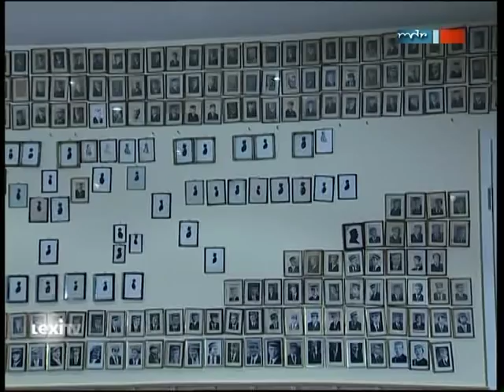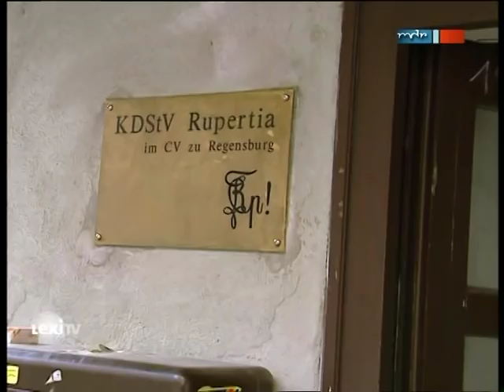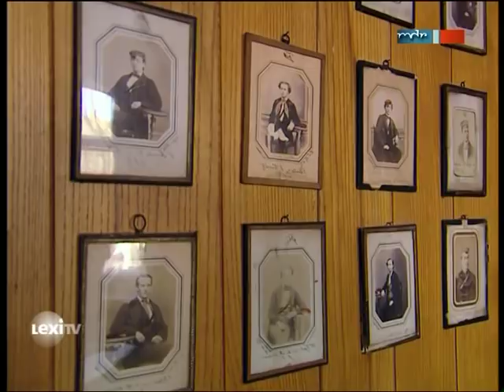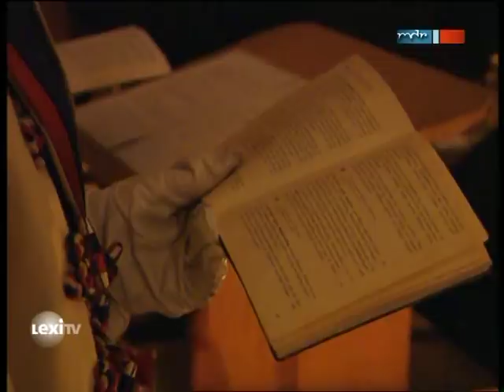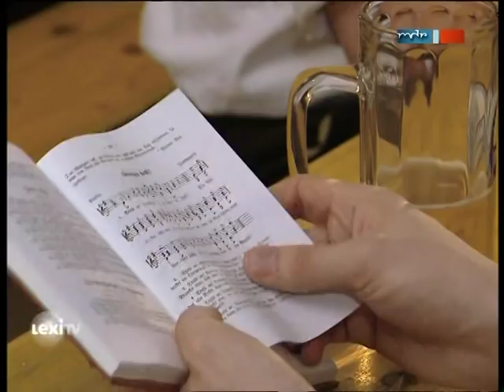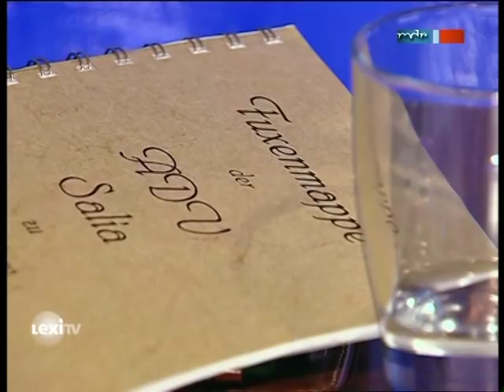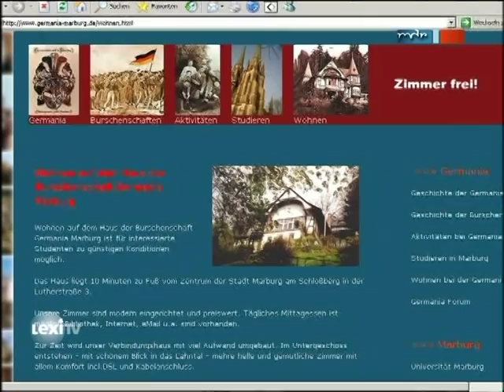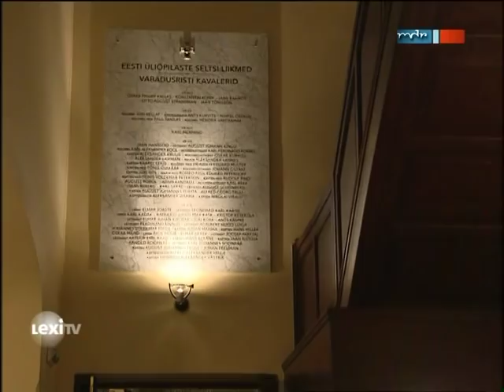LexiTV Burschenschaften - Doku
Burschenschaften über die Jahrhunderte haben sich die Ziele der Burschenschaften gewandelt, doch bis heute treten junge Studenten Verbindungen bei und schließen damit meist einen Pakt auf Lebenszeit.

"LexiTV" porträtiert in dieser Ausgabe das Leben in einer heutigen Studenten-verbindung und blickt auf die geschichtliche Bedeutung der Burschenschaften zurück.
(Freimaurer Kindergarten)
Sendungen vom 08.04.08